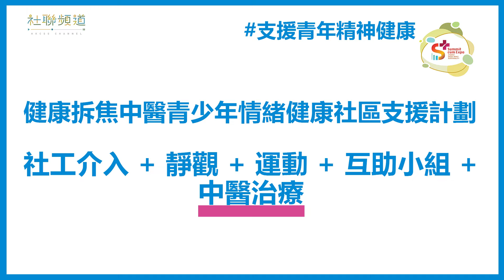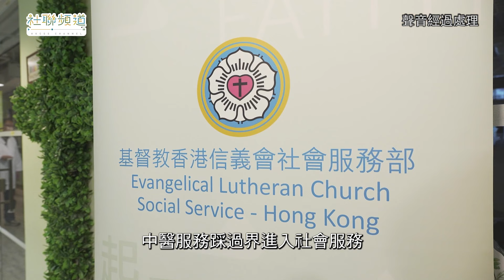中醫介入舒緩情緒病症狀 改善精神健康【S+ Summit cum Expo 2024】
【社聯頻道】中醫介入舒緩情緒病症狀  改善精神健康 @ S+ Summit cum Expo

「中醫常用『疏肝解鬱』這個詞來描述針對抑鬱症和焦慮症的中醫治療。用『心腎不交』這個理論針對失眠問題，再者大部分情緒病患者都會面對失眠問題。」基督教香港信義會社會服務部中醫劉浩泉說。

基督教香港信義會社會服務部在陳廷驊基金會的支持下，發展「健康拆焦中醫青少年情緒健康社區支援計劃」，透過中醫師、臨床心理學家、表達藝術治療師及社工之間的合作，及早辨識與介入有睡眠問題及情緒困擾的青少年。

阿靖患有躁鬱症，一直以來都受到運動後的傷患困擾及面對失眠問題。經社工轉介參與計劃，中醫除了針對他的失眠問題之外，同時處理他的痛症。他說：「我從小就食開中藥，相信中醫，食中藥對我的效果很好，之前試過通宵不瞓，服中藥後三點或者三點之前可以入睡，瞓醒一覺後，就很有動力，很想外出打波，很有精神。」

一位化名為阿夢的抑鬱症患者，回憶起失眠困擾，整夜哭泣，而西醫就處方抗抑鬱藥和安眠藥給她，但日子久了，有些藥物對她沒有效果，只好在覆診時告訴西醫增加劑量。

阿夢表示，社會服務一直伴隨著她的成長，從接觸社會服務到現在，社會服務一直治癒著她，至少讓她感到不再孤單。她覺得中醫服務融入社會服務是一個創新而良好的嘗試。阿夢在參與劉醫師的服務之前很少接觸中醫，基本上都是服用西藥。然而，長期使用西藥對她沒有太大的幫助，相反，中醫根據她的身體狀況來調理身體，包括醫治她的胃痛問題及失眠，針對性處方中藥，成功協助調理身體，解決其他問題。

劉醫師解釋說，中醫稱情緒病為「情志病」，中醫治療情緒病不僅僅是治療情緒本身，因為情緒會引起不同的疾病，而不同的疾病也會影響情緒。中醫針對情緒病的治療是綜合考慮個人身體的狀況，例如：痛症、失眠、皮膚敏感、鬱結等，進行多方位治療。

他認為中醫治療十分合適應對情緒病的，補充說：「不少人都比較怕看西醫，擔心被標籤，又不知道西醫診症情況及環境如何。(相反) 通常看中醫讓人感覺是，到樓下飲一杯涼茶，是十分容易的事，我們都是預備好去做處理情緒病，比較低門檻、比較『街坊』，十分貼地，我自己覺得醫治情緒病上，文化上與中醫是相配合的。」

社聯將於5月2至3日舉辦【S+高峰會暨博覽】，與數千位各界持份者探討超過20個的社會議題，當中包括劉醫師與大家探討青少年精神健康議題。歡迎不同持份者報名參與不同主題環節及博覽，免費入場